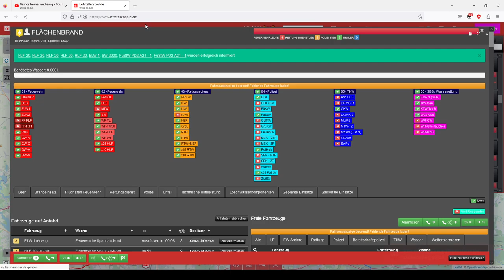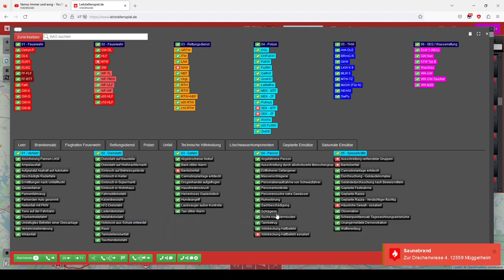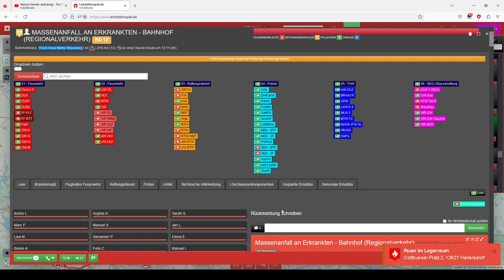Immer und ewig - Vamos